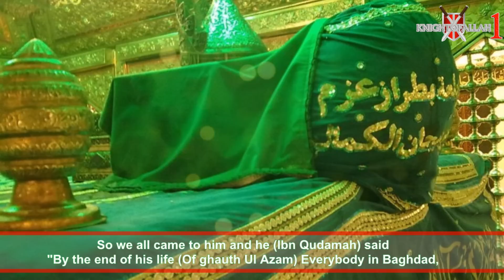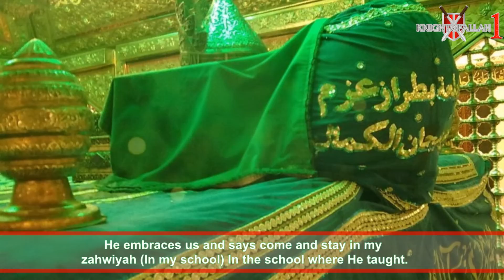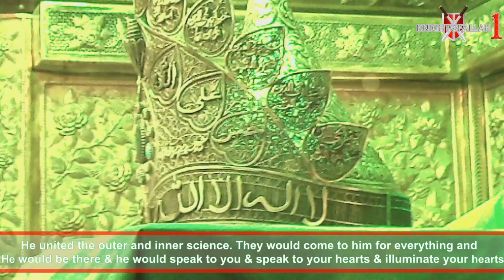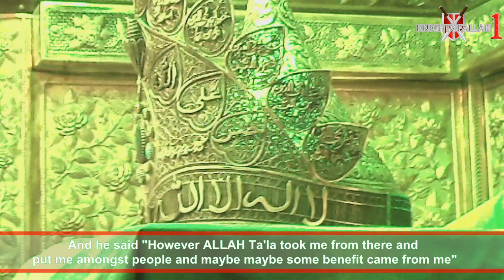The Last Student Of Shaykh Abdul Qadir Al Jilani - Shaykh Yaseen - Urs E Ghaus E Azam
islam Prophet Muhammad allah nabi prophet angel
Shaykh muhammad al yaqoubi hafiz muhammad sharif luton central masjid mosque shaykh yaseen shaykh maulana asrar rashid muhammad ilyas attar qadri sunni ahl us sunna wal jamaat jamah jama'ah luton sunni movement BRIERFIELD SUNNI MOVEMENT AYLESBURY SUNNI MOVEMENT TEESSIDE SUNNI MOVEMENT WOLVERHAMPTON SUNNI MOVEMENT BRADFORD SUNNI MOVEMENT KEIGHLEY SUNNI MOVEMENT
WALSALL SUNNI MOVEMENT NOTTINGHAM SUNNI MOVEMENT BLACKBURN SUNNI MOVEMENT DUDLEY SUNNI MOVEMENT SHEFFIELD SUNNI MOVEMENT BIRMINGHAM SUNNI MOVEMENT DERBY SUNNI MOVEMENT HYDE SUNNI MOVEMENT Shaykh Nabeel Afzal The Prophetic Way TheSunniWay Sacred Knowledge Sunnafourm
Ala Hazrat Network Kutubic Publications Shaykh Yaqoubi dawateislami faizan e madina faizan e raza Shaykh Hisham Kabbani Shaykh Habib Umar Habib Ali al Jifri Shaykh Qamar Ilyas Imam Asim Hussain Shaykh Saqib Shami Shaykh Yazdani Shaykh Munawaar Ateeq Shaykh Ibrar Shafi imam ghazalai abu hamid maulana jajl ud dun rumi sufi sufism tasawwuf barelvi ahmad raza khan ala hadrat mujaddid alf thani kanzul iman deobandi wahabi al malfuz al sharif najdi exposed beliefs aqeeda ihya uloom ud din malfooz sharif true sunni rafidism shia english speeches lectures translations facebook youtube purification Insulting the Prophet Muhammed Mohammed Innocence of Muslims Full Movie trailer Sheikh Sh Doctor Dr Yasir Qadhi Yassir recite quran qur'an recite in the name of your lord read recitation translation mishary al afasy ghamdi zimmerinhere thedailyreminder TDR Quran ilm knowledge Sheikh Sh Doctor Dr Yasir Qadhi Yassir Sh Sheikh Feiz Muhammad The Daily Reminder Thedailyreminder TDR Dr Doctor Reda Bedeir zimmerinhere Mufti Ismail Menk MuftiMenkRox Imam Suhaib Webb "Suhaib Webb" suhaibwebb.com TVSunnah The arrivals Sh Sheikh abu Taubah Tauba"day of judgement" fiqh "alkauthar institute" jokes lol Sh Sheikh Kamal El Mekki al makki funny "How to Give Dawah" dawah niqab hijab debate oppression liberation TVSunnah misconceptionn icnatv "music in islam" "is music halal" "is music haram" "the end of music" music "Let's Talk About Love" "arise and warn" debate ilm knowledge Sheikh brother Hamza Tzortzis zortzis "Islam or atheism" funny Dan Barker Philosophy Atheism "arise and warn" "funny debate" "muslim christian debate" "Hamza Tzortzis funny" "Funny debate" "Funny muslim" Debate "The big debates" abdur raheem green Sh. sheikh imam Alaa Elsayed el sayed marriage nikkah nikah Sheikh Sh Yusuf Estes convert women hijab niqab beard funny sunnah prophet Muhammad Mohammed Islam Muslim Koran Quran Muslims ALLAH "bayyinah institute" "twins of faith Malaysia" "peace conference 2011" 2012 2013 "quran weekly" "the deen show" "mercy mission" iera "Salam Studios" "qalam institute" GPU "zakir naik" khalifahklothing "Nouman ali khan" "peace tv" "huda tv" "guide us tv" icna mas convention 2011 "journey of faith conference" dawah "almaghrib institute" "yusuf estes funny" "funny islam" "funny muslim" conference 2011 twins of faith icna convention 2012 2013 dr. Yasir Qadhi"Meeting your wife in paradise" youth conference 2011 Dr. doctor Abu Ameenah Bilal Philips aabphilips "bilal philips" "islamic online university" "almaghrib institute" qabeelat durbah dawah alkauther "kamal el mekki" niqab "niqab debate" "love affairs" "pure matrimony" ummahfilms ummah films "baba ali" "Ali Ardekani" "Reminder series" "Ask Baba Ali" ICNA-MAS "Half Our Deen" kalimaat peace comedy marriage Islam Muslim Koran Quran Muslims ALLAH muhammed mohammed "bayyinah institute" "twins of faith Malaysia" "peace conference 2011" 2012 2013 jimas convention ISNA "Masjid Al Taqwa" imam sheikh "Siraj Wahhaj" Wahaj Wahajj terrorism 911 Islam Muslim Koran Quran Muslims ALLAH muhammed mohammed Sharia law terrorist Jihaad Holy war Kafir Kufar Infidel 911 Sept September 11 9-11Al Qaida Terror Suicide Bombing Jihadist Islamist Palastine Israel world trade center Peace Muslims In America: Surviving After 11th funny "Meeting your wife in paradise" ustadh funny afsir tafseer new parenting "nouman ali khan" "meeting your wife in paradise" stories quran musa koran quranic arabic "Wisam Sharieff" "Abdul Nasir Jangda"